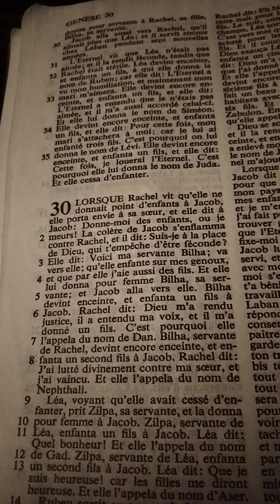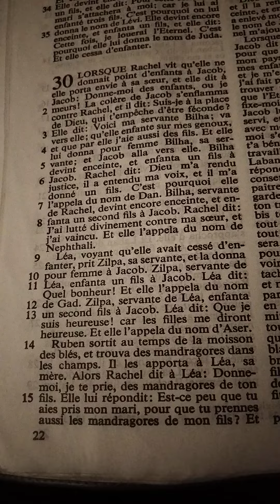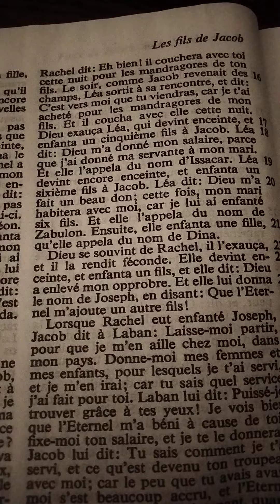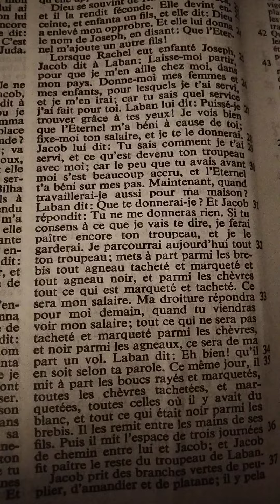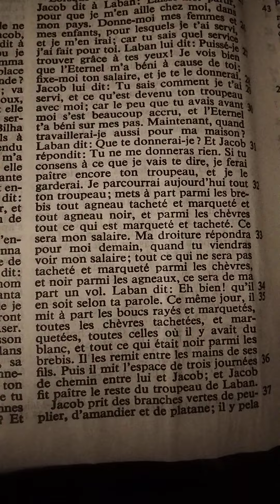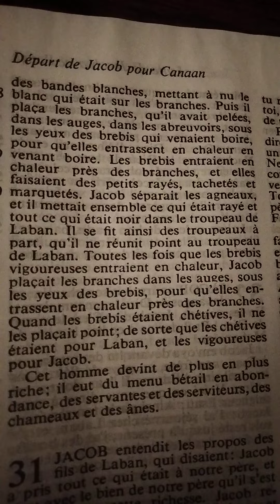Genèse chapitre 30 (Jacob s'empare du troupeau de brebis de Laban)